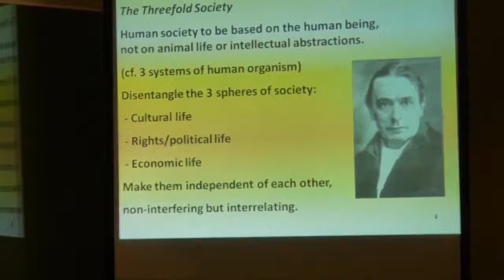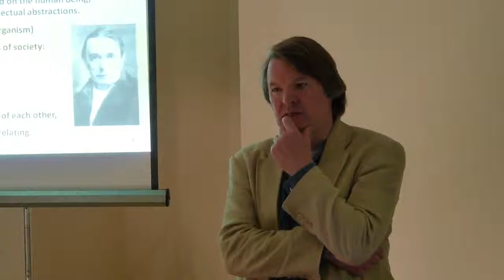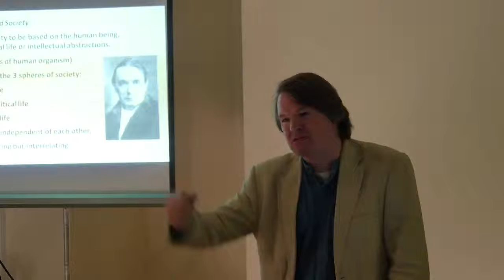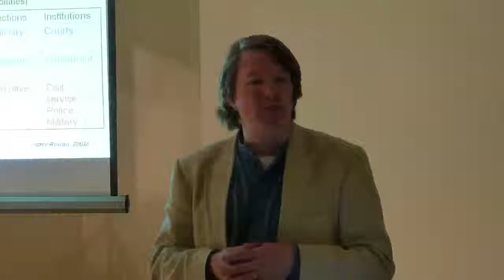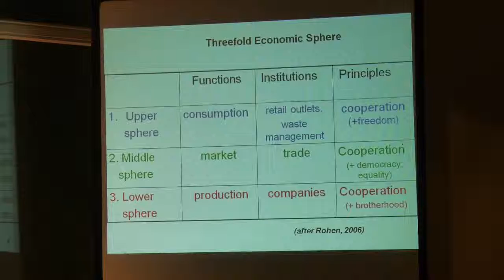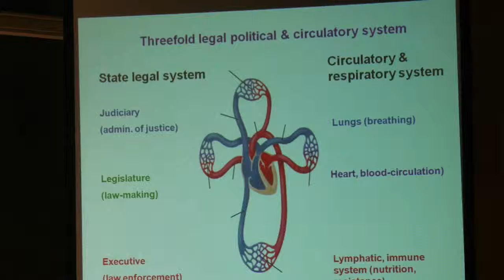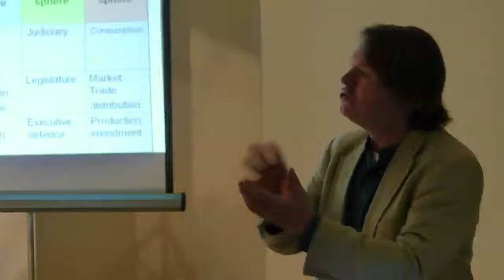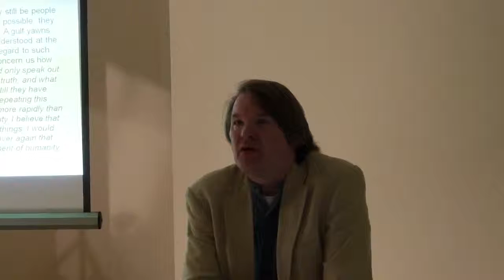Terry Boardman - The three fold social Organism - Part 3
Terry Boardman introduces and explores Rudolf Steiner's idea of a three fold social organism. For a society to work in a healthy way, it's three main domains of social activity - the economic , the cultural and the legal (political), need to be independent of each other.
The talk is followed by a Q&A which highlights some of the issues, terminology problems, and different views which can arise when a group of people get together to  discuss social issues and outcomes.